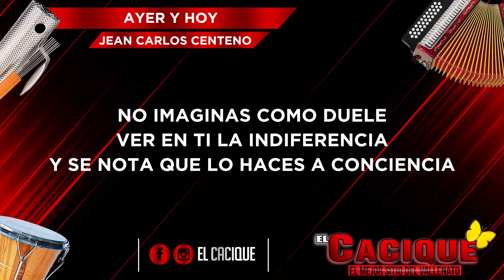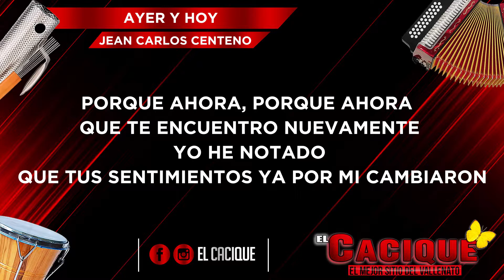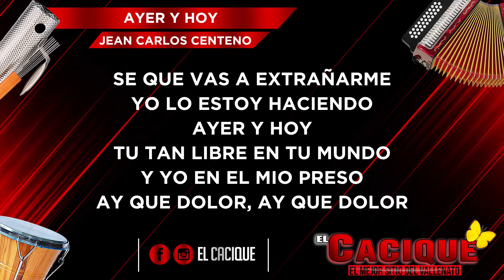Jean Carlos Centeno - Ayer Y Hoy (Letra)